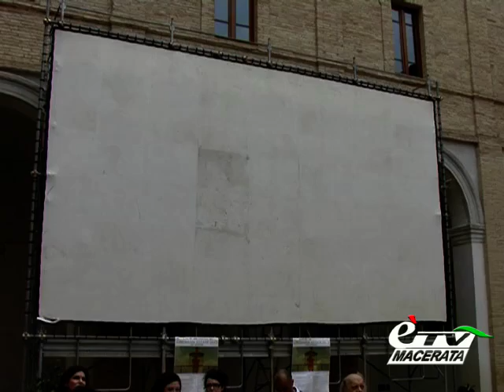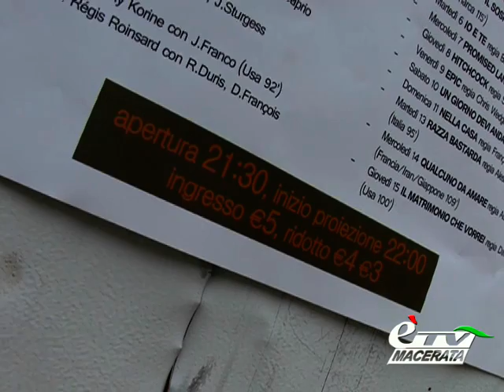MACERATA. AL VIA LA XXIII EDIZIONE DI CINEMANIA ESTATE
Macerata. 4 luglio 2013. Dal 4 luglio al 15 agosto si svolgerà Cinemania estate, tradizionale appuntamento estivo con 36 serate di film usciti nell'ultima stagione. Servizio di Maria Alessandra Pallotta.